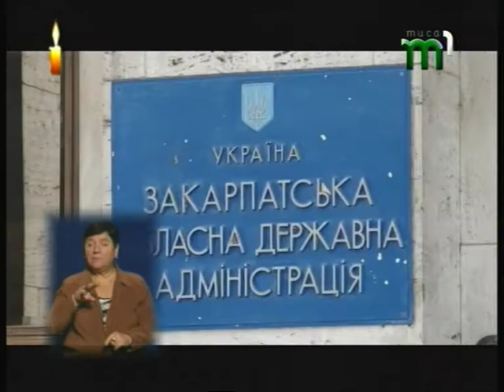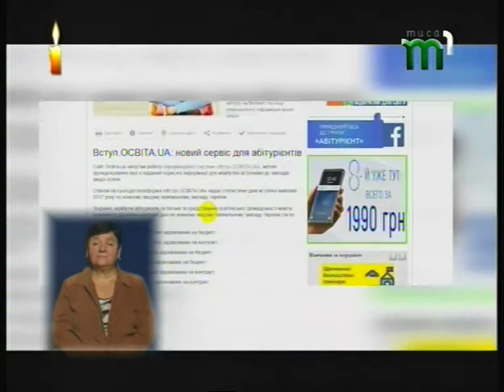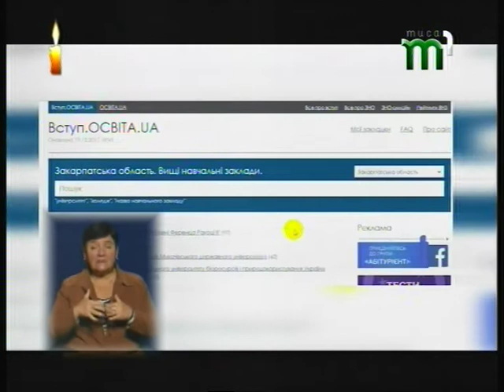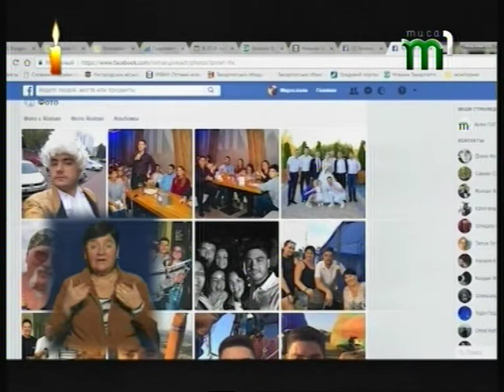Інформаційна програма "Вчасно" на 16:00 (20.12.17)